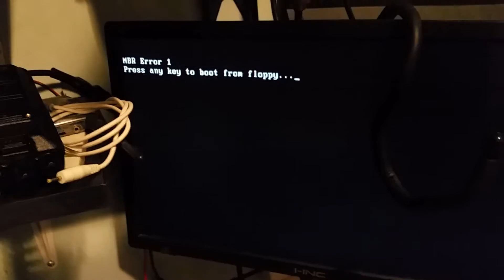HP T5740 Thin Clients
I finally got my hands on a few HP t5740 Thin Client. My previous models did not have the horsepower that I needed for piping my single SDR let alone a pair. I have some interesting ideas for these little guys, and even more interesting ideas for the Phat client. I've already dug into these and uncovered some interesting little tidbits that I can't wait to share with the rest of you.